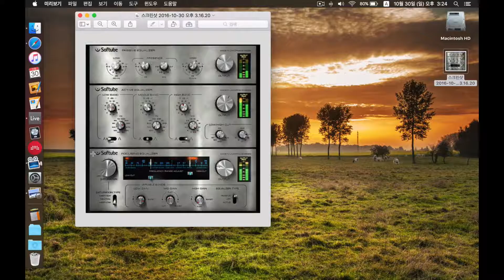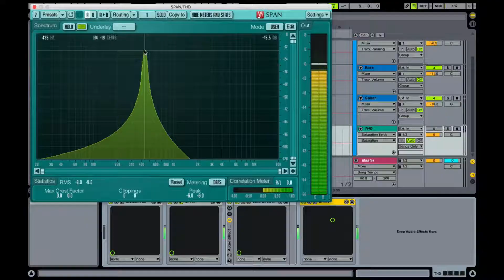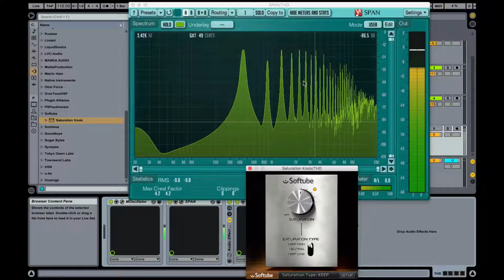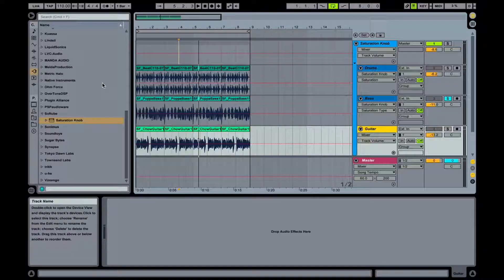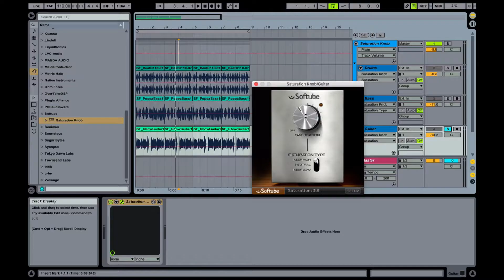[리뷰] Softube - Saturation Knob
Review

Softube - Saturation Knob

Saturation Knob의 특징과 쓰임을 알아보자.